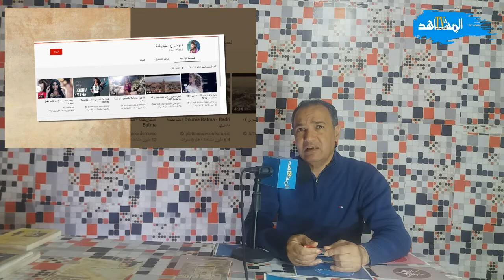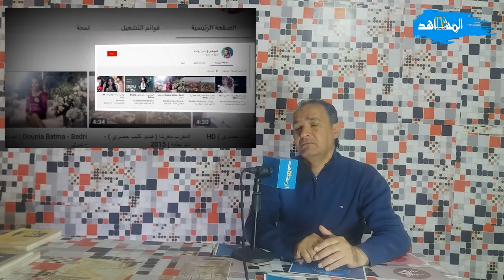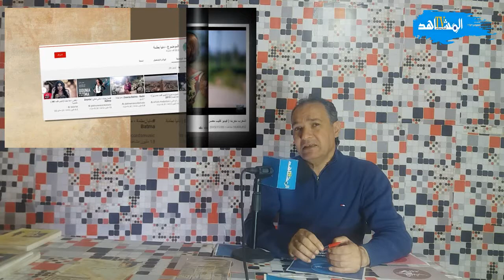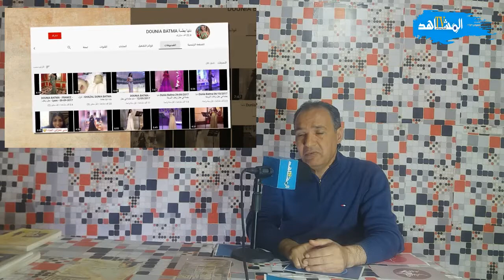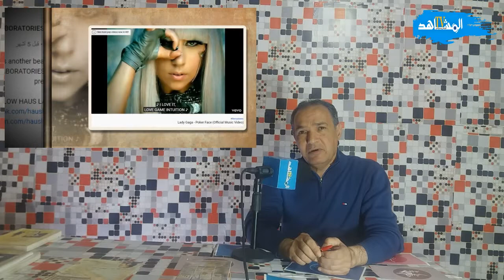دنيا باطما وليدي غاغا من الفقر إلى الشهرة